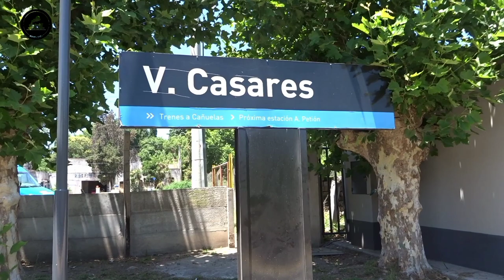Trenes Locales por Vicente Casares | Ramal Ezeiza-Cañuelas 2023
Buenas buenas para todos!! Cómo están?? Nuevo video de ramal Ezeiza - Cañuelas. En este caso, trenes locales por la estación intermedia de Vicente Casares. Podrán ver a las locomotoras EMD GM GT22 A911 y A918 en acción. Espero que lo disfruten, no olviden comentar y darle al botón de ME GUSTA!! Saludos!!